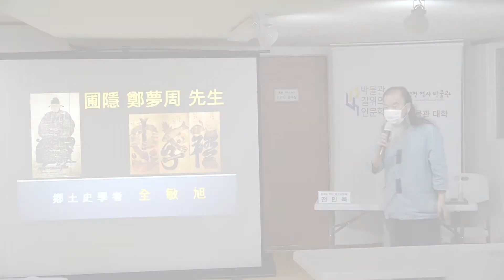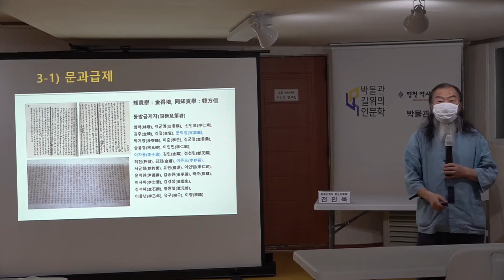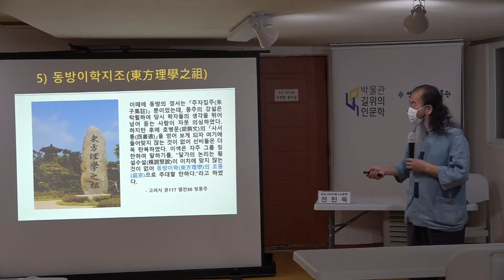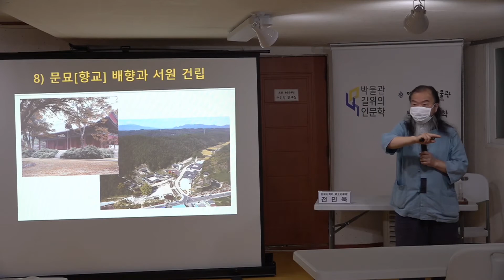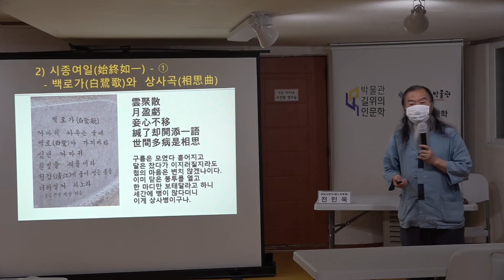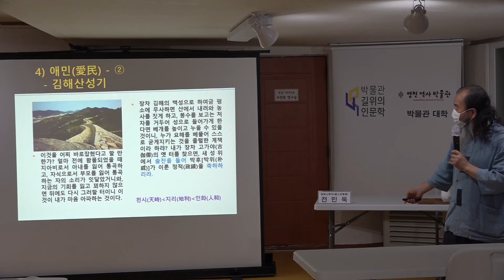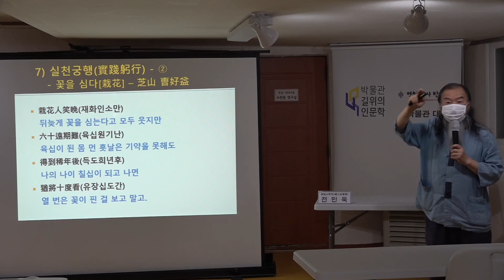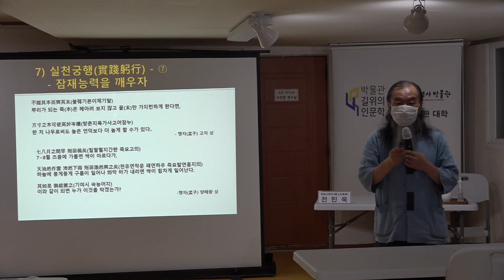포은 정몽주 선생(강사: 전민욱 향토사학자) - 영천역사박물관 길 위의 인문학 25회차 강의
영천역사박물관은 코로나19 확산 방지를 위해 방역지침을 철저히 준수합니다.